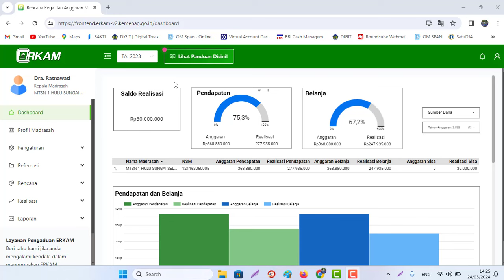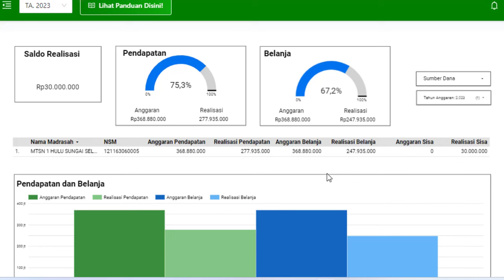Mengapa Erkam Madrasah agak Malas dikerjakan?